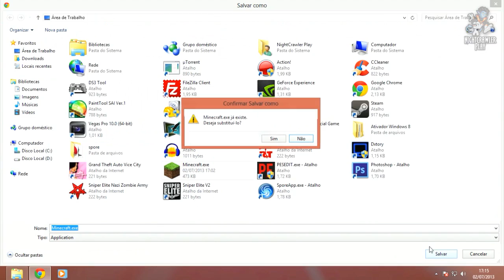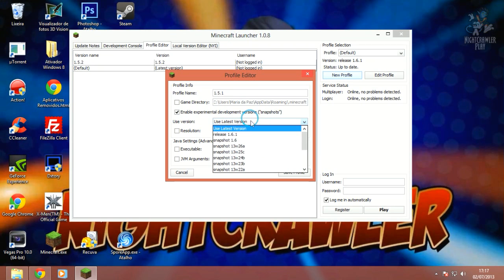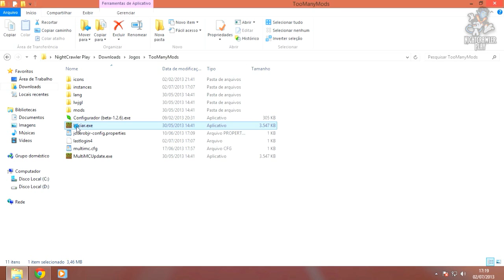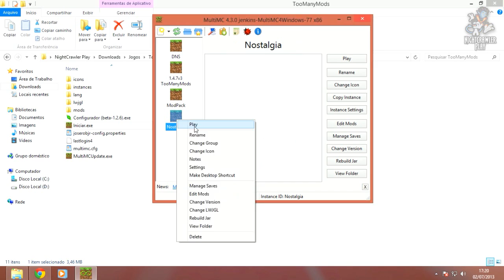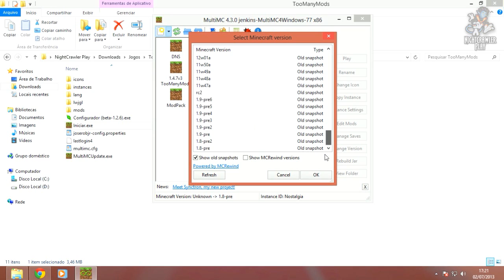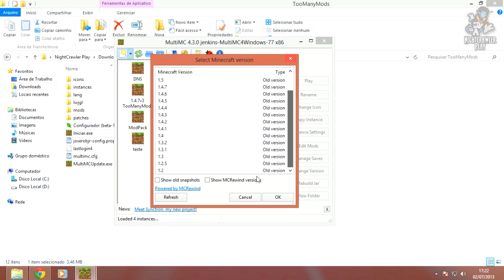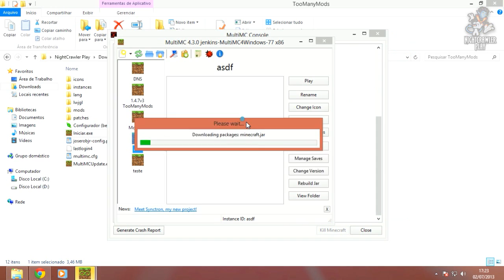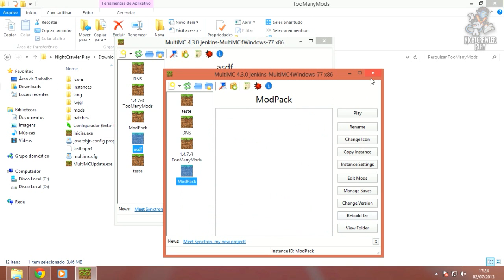Minecraft 1.6.1 - Falando um pouco sobre o novo Launcher e MultiMC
Minecraft is a game about breaking and placing blocks. At first, people built structures to protect against nocturnal monsters, but as the game grew players worked together to create wonderful, imaginative things.
It can also be about adventuring with friends or watching the sun rise over a blocky ocean. It's pretty. Brave players battle terrible things in The Nether, which is more scary than pretty. You can also visit a land of mushrooms if it sounds more like your cup of tea.